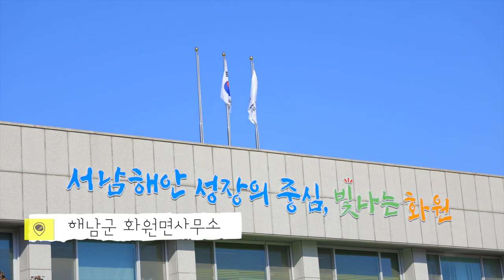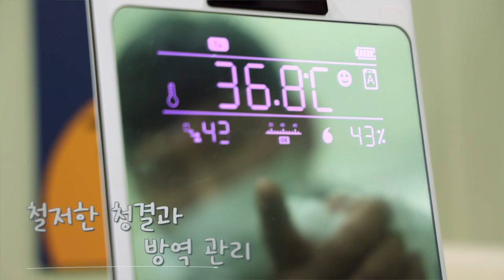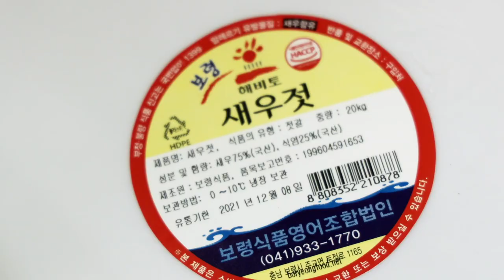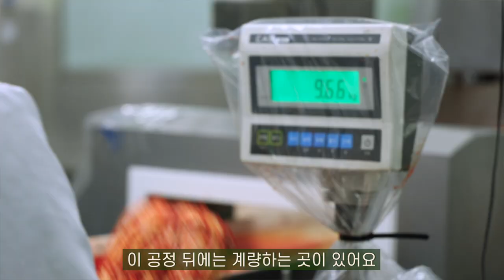김치가 중국음식?!원조 한국의 김치를 제대로 보여줄게 | 김장특공대 | 홍소나기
홍시 구독자 여러분 안녕하세요~!
국내산 농산물100%!
믿고 드셔도 되는 깨끗한 공정을 거쳐서 탄생한
홍소나기 프리미엄 배추김치! 많이 많이 사랑해주세요ㅎ

정말 너무 너무 맛있습니당ㅎㅎ 꼭 드셔보세용!!

그리고 수익금의 일부를 도움이 필요한 곳에 기부도 한답니다! 착한 홍소나기 프리미엄 배추김치를 지금 만나보세요.

1월 14일 오늘부터 SSG.com 에서 구매 가능하십니다!

앞으로 만들어질 김치들을 기대해주세요~~~